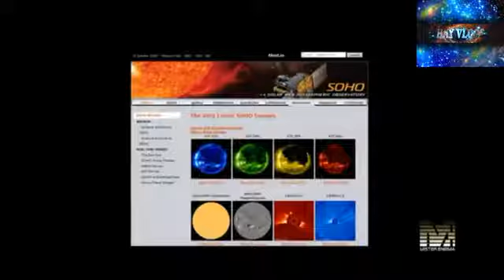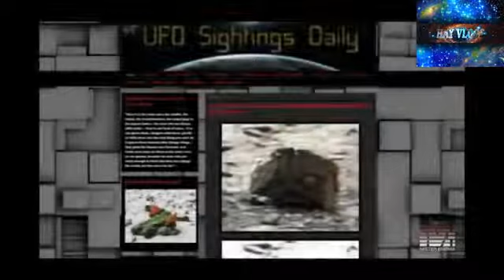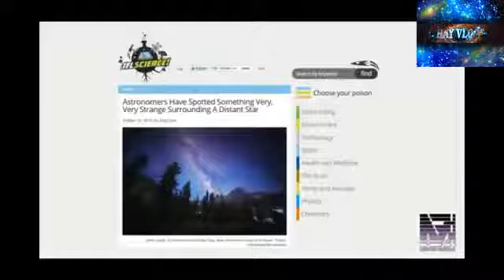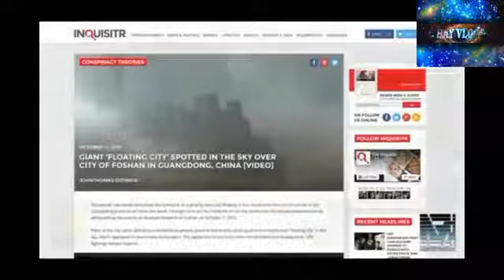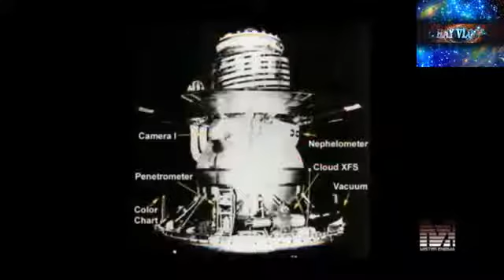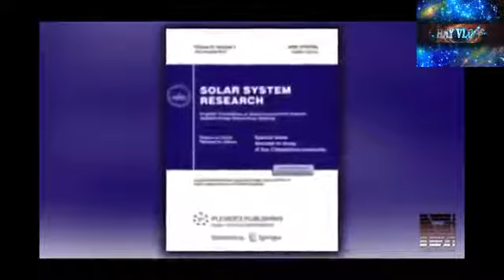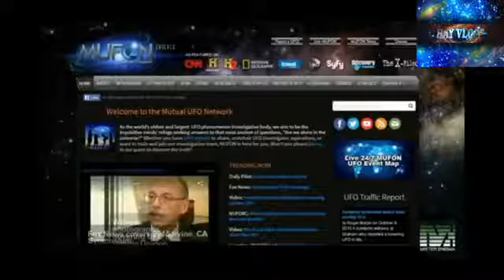NIBIRU 2017, Warning The sun is covered, the catastrophic recurrence of prehistoric times